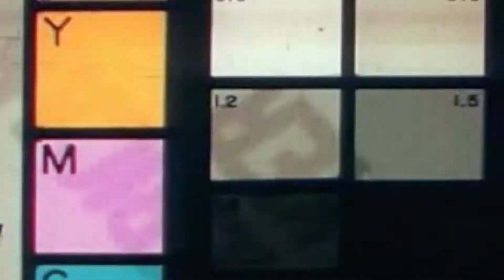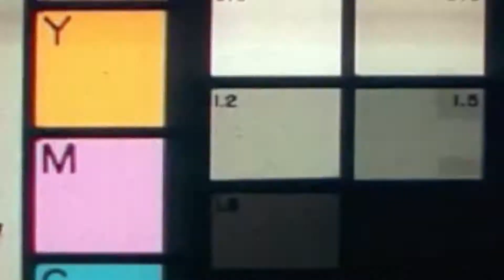Milwaukee Milkmen Milk and Cookie Drop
Our Milkmen were on the MOOve delivering milk and cookies to Milwaukee locals! Catch a piece of the action for yourself by ordering season tickets and commemorative merch today! milwaukeemilkmen.com

A special thanks goes out to our milk partner Castle Rock Organic Dairy for making last week’s deliveries so udderly fresh!